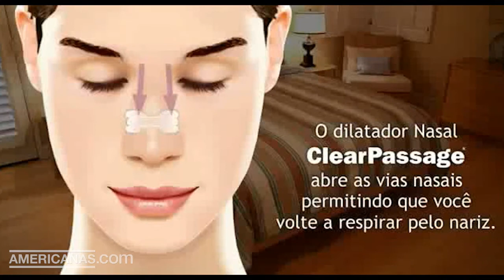Dilatador Nasal Extra-Grande - ClearPassage | Americanas.com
Apenas para uso externo. Não use em pele irritada, queimada de sol ou sobre feridas. Não deixe na pele por mais de 10 horas diárias. Em caso de irritação ou rachaduras, descontinue imediatamente o uso. Não deve ser usado em crianças com menos de 5 anos. É melhor retirar o dilatador enquanto estiver no banho ou lavando o rosto. Após molhar o dilatador nasal, afrouxe as bordas e puxe calmamente os dois lados. Jogue o dilatador fora, após sua remoção. Se sua pele ficar ressecada, use um hidratante depois de removê-lo.